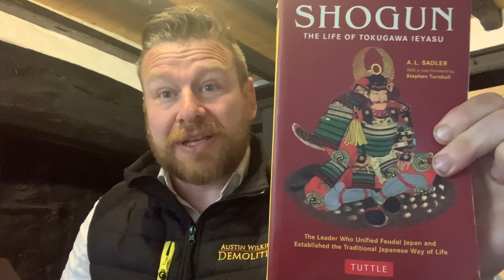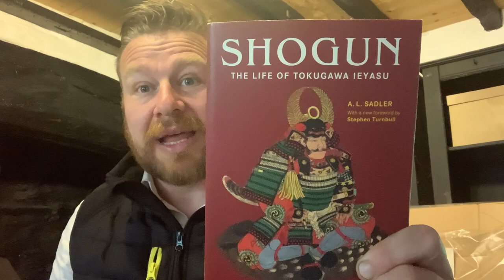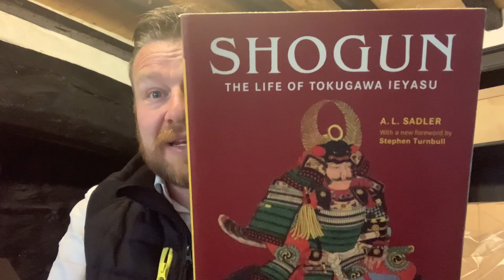How Good was Tokugawa Ieyasu